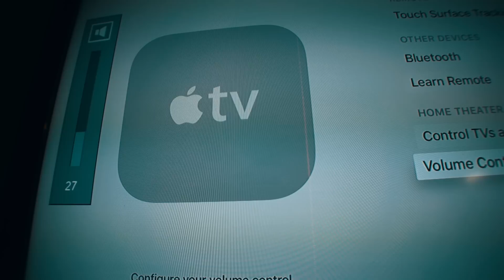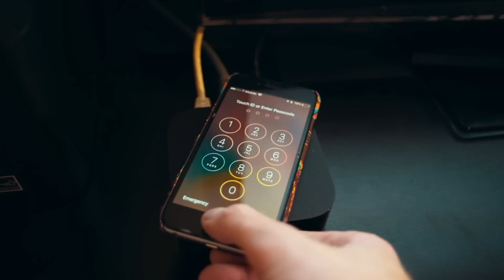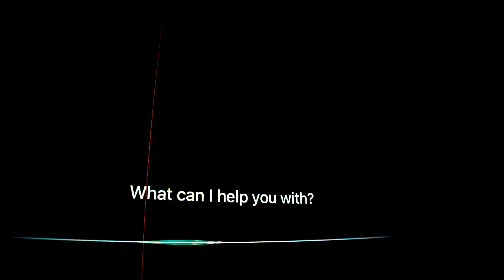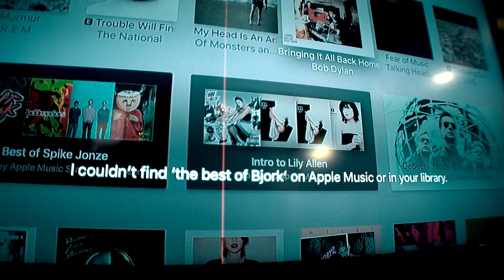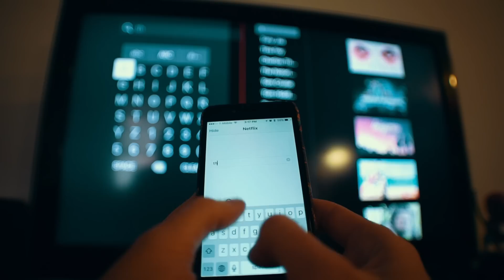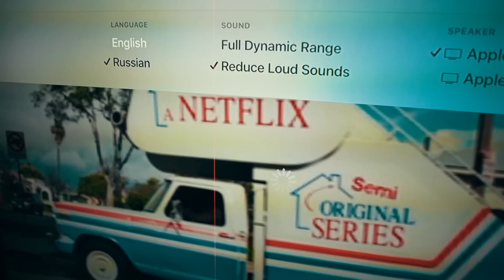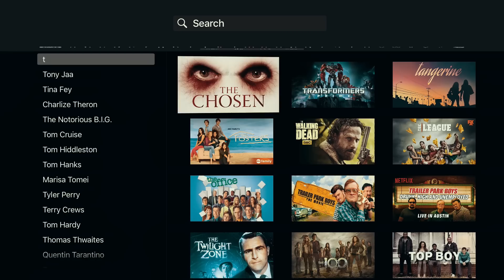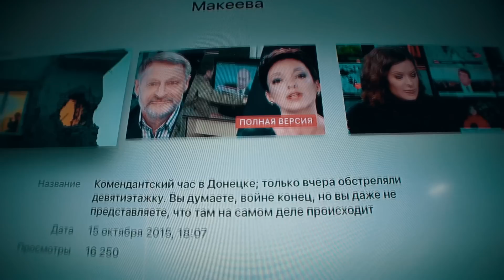APPLE TV 4, месяц спустя / обзор + хак русского контента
Эту коробочку я очень долго ждал. Как и любое начало с новой платформой, так и с Apple TV 4 есть чувства чего то нового и интересного и при этом немного не доработанного. Посли месяца с Apple TV я собрался мыслями и хочу с вами поделиться тем что я узнал, и рассказать небольшой хак для тех кто хочет смотреть русский контент на tvos.

☆ Нажми LIKE! улучши карму. ☆